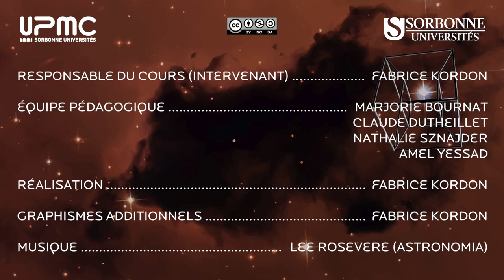003b — Introduction à la semaine